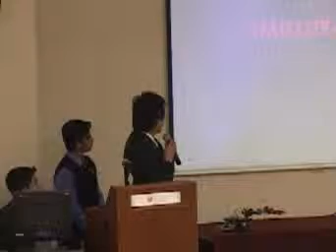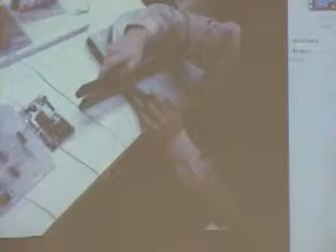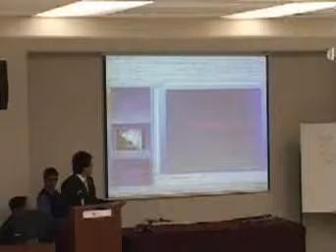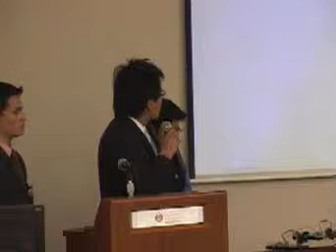Brazo robótico para el control de la telerobótica Part2